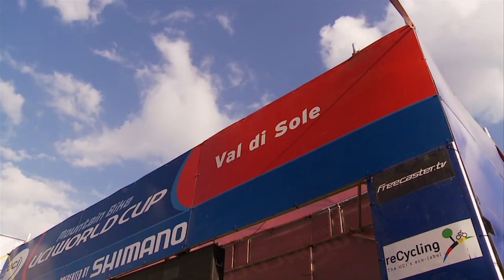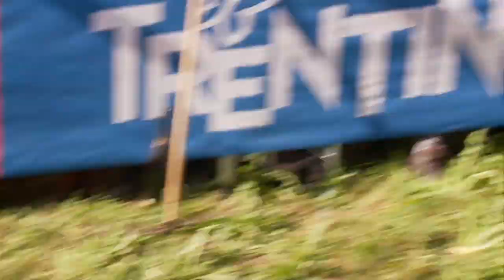The Atherton Project - The last round of the UCI World Cup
Episode 9 of The Atherton Project begins in Val Di Sol for the last round of the World Cup. It's been a tough season, and the championship is not at the front of the team's mind, more just finishing with a good result on the day - especially on such a punishing track as this one.

We also catch up with Dan, who's preparing for an enduro event in Sweden. It's a different discipline, a new challenge, and Dan gets off to a promising start, something which he hopes to build on in the 2012 season.